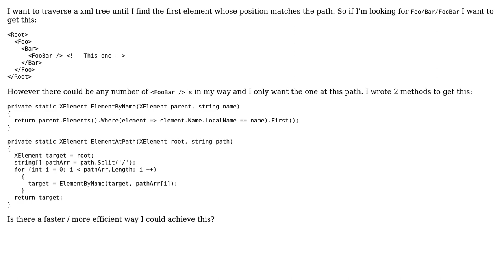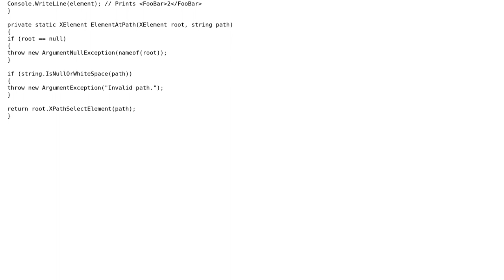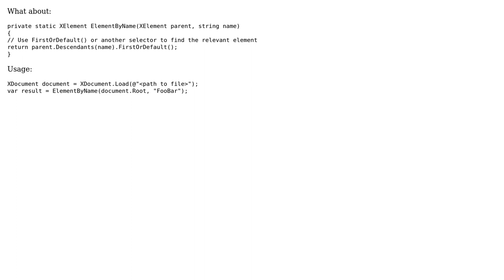Code Review: Get a XElement at a given path (2 Solutions!!)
Code Review: Get a XElement at a given path

With thanks & praise to God, and with thanks to the many people who have made this project possible! | Content (except music & images) licensed under CC BY-SA | Music | Images & others | With thanks to user t3chb0t user Ryan H. user Peter and the Stack Exchange Network Trademarks are property of their respective owners. You are responsible for your own actions.